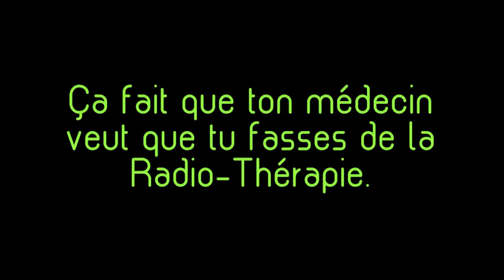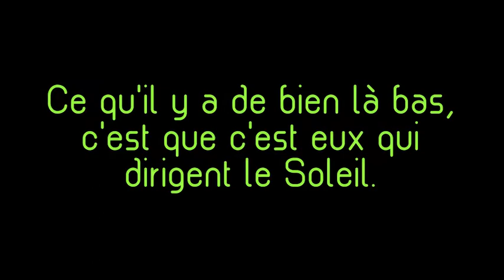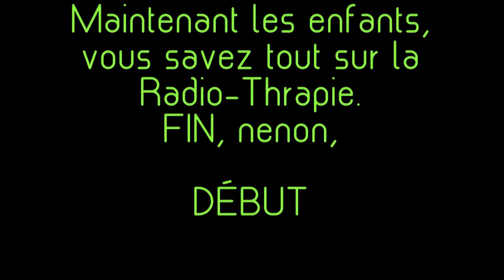Les trucs plates expliqués aux enfants.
Séries de documentaires qui a pour but d'expliquer aux enfants les trucs plates de la vie